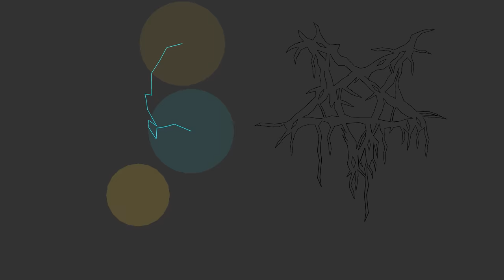If Slaughterhouse had ONLY a mini player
sh mini!?
pretty cool

★My Nickname in GD: Exen